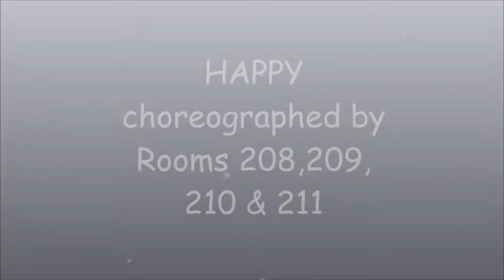Happy 2 5th/6th DANCE 2015